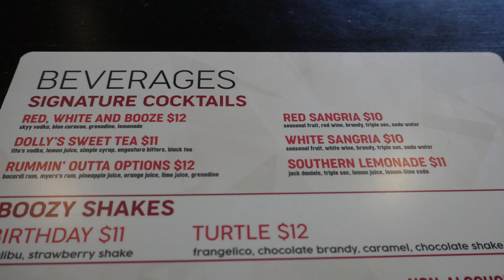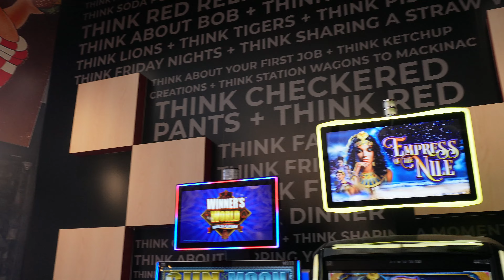Get Ready for the MOUTHWATERING Big Boy Burger in Vegas 4K!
We head over the west coast icon BigBoy Burger. This place was a little off the strip but a great burger joint. Anyone looking for a burger in LasVegas should consider this place. Come get lost with us today in the burgers.